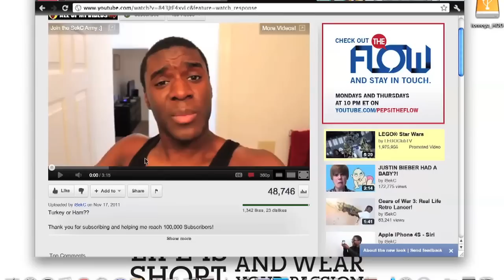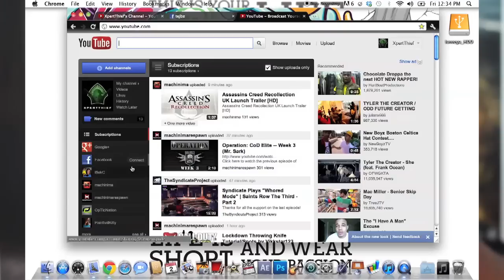Fred Plays Call of Duty: Modern Warfare 3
Hi names Kevin. I go by iSekC on YouTube. I make a variety of videos from vlogs to skits.

- SekC Army for Life -